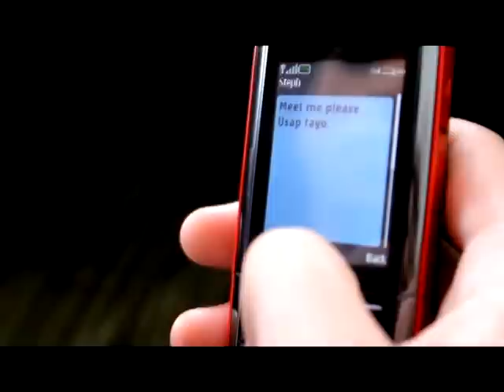Pine Eyed Boy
4 Minutes and 47 Seconds

Narrative

The film is about a day in a life of a young and peculiar man named Carlo. Today, he encounters an awful event that would determine who he really is inside.

Directed by Bernard Jose C. Patalinghug

Bernard is a 3rd Year Film student. He wants to make a ton of sci-fi flicks one of these days. He enjoys the films of David Fincher and Steven Soderbergh.

Produced by Nonita and Jose Patalinghug

An Idiot's Guide Productions

Director of Photography: Lorenz Jose Patalinghug and Bernard Jose Patalinghug

Production Designer: Thor Manlangit

Editor: Bernard Jose Patalinghug

Cast: Dennis Catacutan and Eula Garzon

Locations: UP Film Center and Spazio Bernardo

Languages: English and Filipino